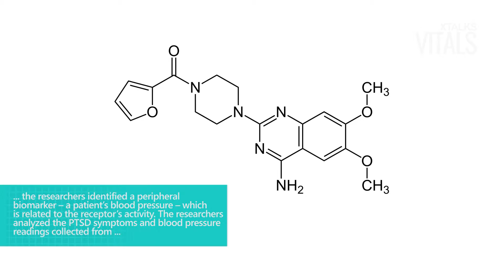High Blood Pressure Identified As Biomarker for PTSD Drug Response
- The results – which were published in the journal, Biological Psychiatry – suggest that blood pressure could be an accurate biomarker for predicting treatment response.